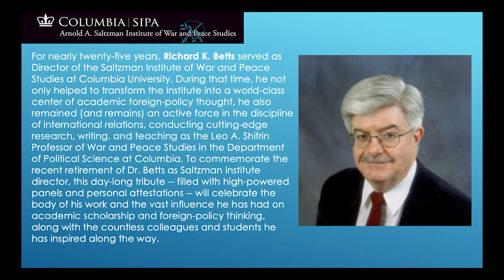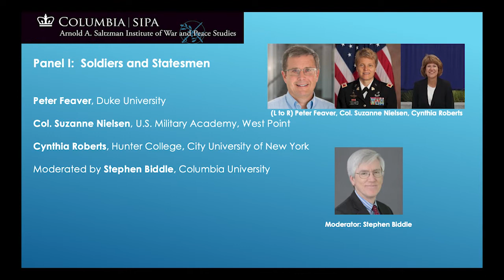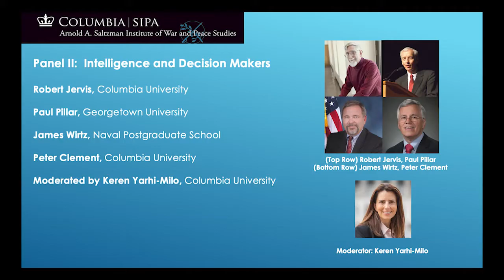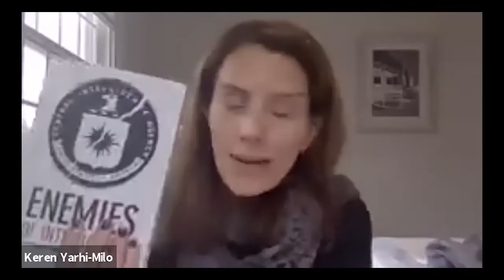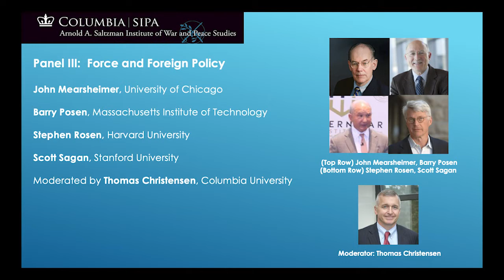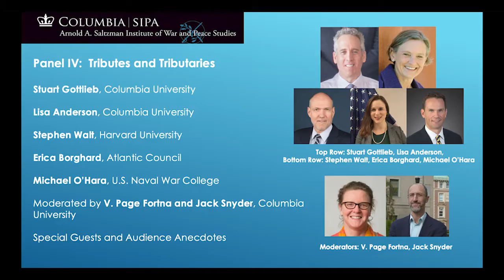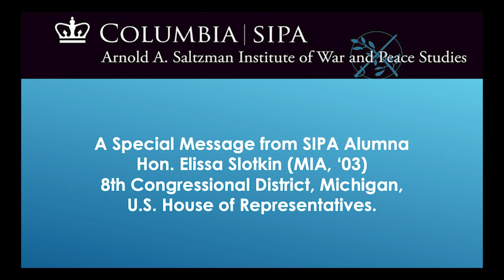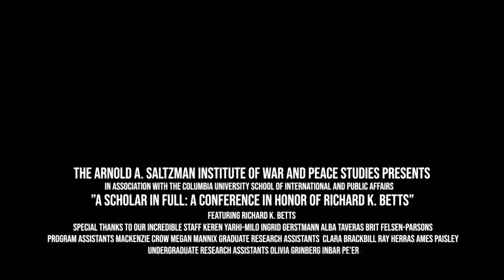A Scholar in Full: A Conference in Honor of Richard K. Betts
For nearly twenty-five years, Richard K. Betts served as Director of the Saltzman Institute of War and Peace Studies at Columbia University. During that time, he not only helped to transform the Institute into a world-class center of academic foreign-policy thought, he also remained (and remains) an active force in the discipline of international relations, conducting cutting-edge research, writing, and teaching as the Leo A. Shifrin Professor of War and Peace Studies in the Department of Political Science at Columbia. To commemorate the recent retirement of Dr. Betts as Saltzman Institute director, this day-long tribute -- filled with high-powered panels and personal attestations --  celebrates the body of his work and the vast influence he has had on academic scholarship and foreign-policy thinking, along with the countless colleagues and students he has inspired along the way.